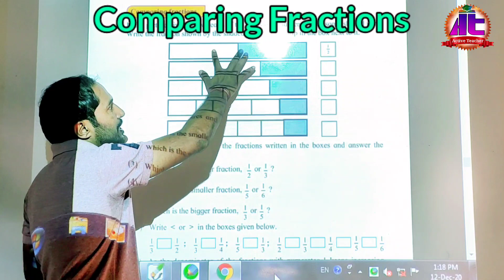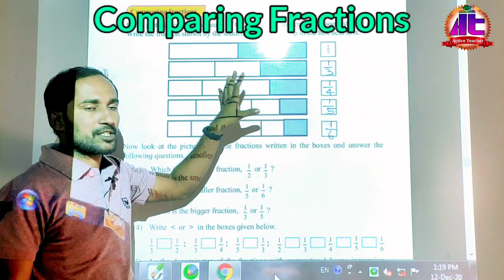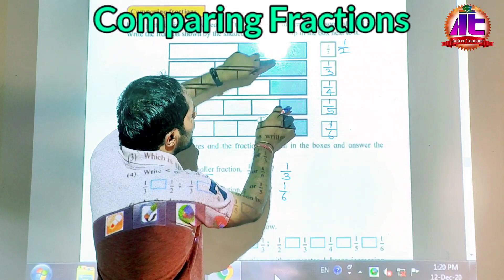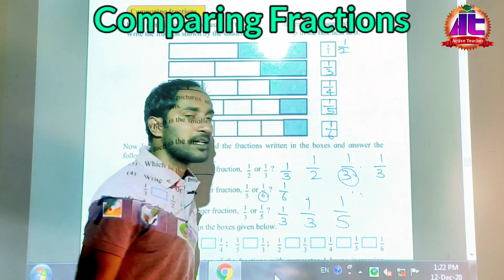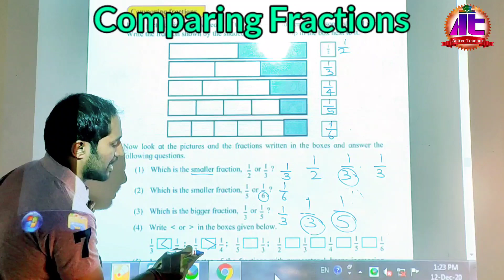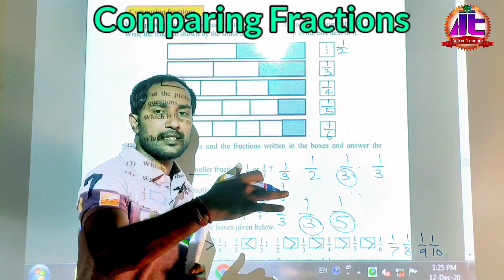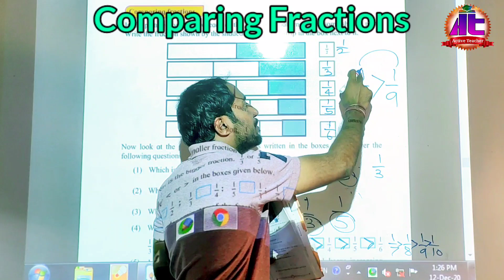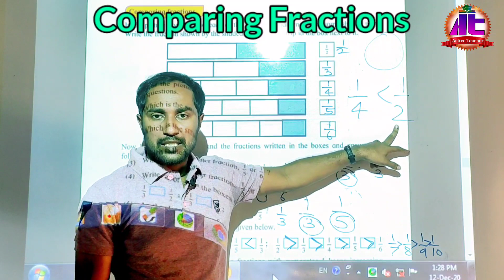अपूर्णांकांची तुलना सेमी इंग्रजी | Comparing Fractions | अपूर्णांक लहान मोठे कसे ओळखायचे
मित्रांनो या व्हिडीओ मध्ये इयत्ता चौथी सेमी इंग्रजी गणित पान क्र.57 मधील दुसऱ्या सत्रातील Fractions या प्रकरणातील Comparing fractions या घटकांचा अभ्यास घेतला याआहे. व्हिडिओ आवडल्यास लाईक शेअर आणि सबस्क्राईब नक्की करा.

इयत्ता 4 थी द्वितीय सत्रातील  सर्व videos एकाच ठिकाणी...